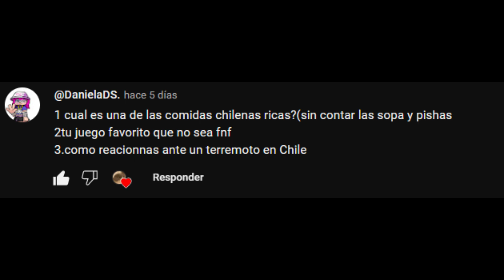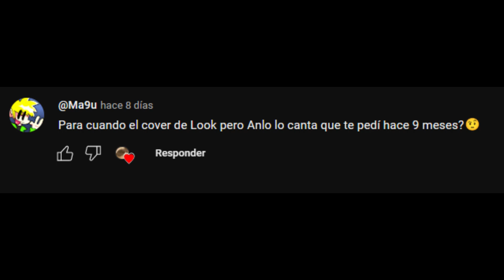Preguntas y Respuestas #3